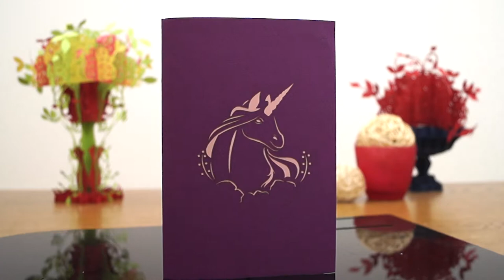Pop Up 3D Karte zum Geburtstag - 3D Klappkarte Einhorn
Auf unserem Kanal findet Ihr:
1. alle LIN POP UP Karten Motive für jeden Anlass
2. interessante Tipps um Pop Up Karten selber zu basteln
3. 3D Pop Up Puzzle